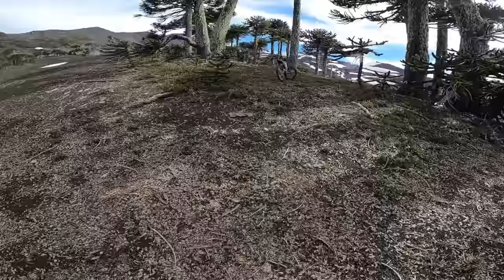Explorando la cordillera con la Surron y la rígida 715ind!